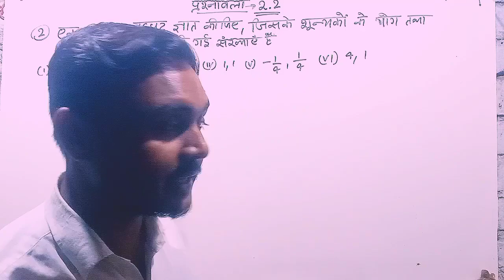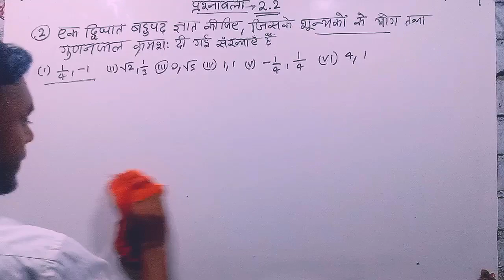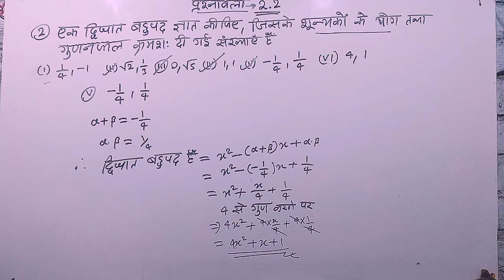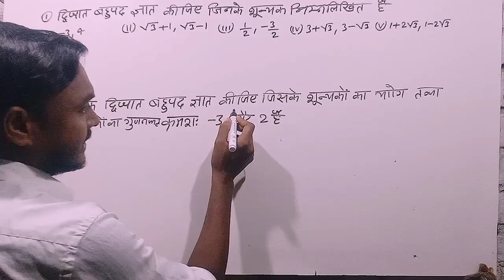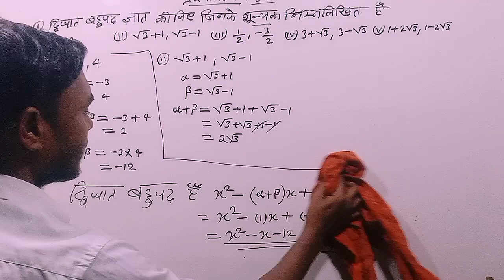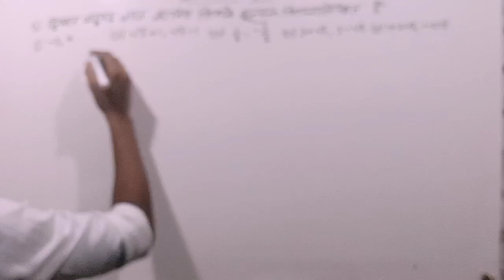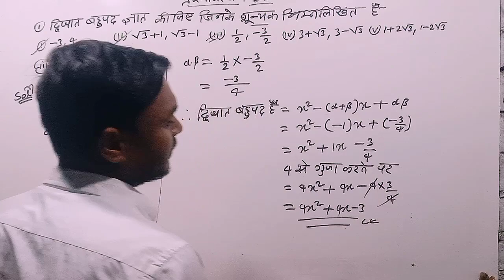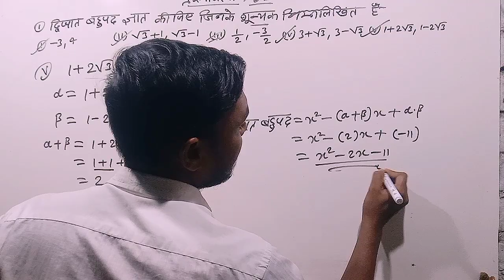क्लास 10th गणित प्रश्नावली 2.2|10th गणित द्विघात बहुपद ज्ञात करें|बिहार बोर्ड मैट्रिक एग्जाम 2024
क्लास 10th गणित प्रश्नावली 2.2|10th गणित द्विघात बहुपद ज्ञात करें|बिहार बोर्ड मैट्रिक एग्जाम 2024|बिहार बोर्ड मैट्रिक परीक्षा 2014 के लिए एनसीईआरटी बुक गणित का प्रश्नावली 2 . 2 का 2 नंबर प्रश्न जो द्विघात बहुपद ज्ञात करने के लिए बोला जा रहा है यह प्रश्न हर साल ऑब्जेक्टिव में एक नंबर से पूछे जाते हैं